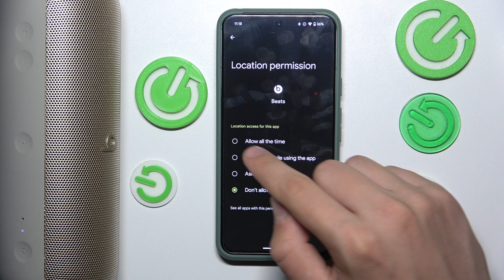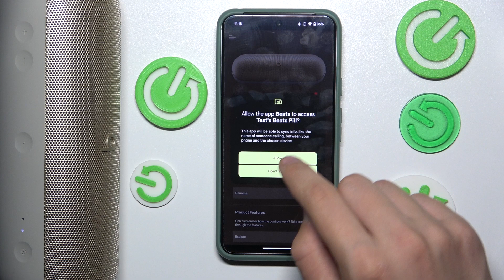How to Pair APPLE Beats Pill With App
In this video, we’ll show you how to pair your APPLE Beats Pill with the app for enhanced control and customization. Learn how to connect your Beats Pill to the app, allowing you to adjust settings, manage audio preferences, and access additional features. Follow our easy, step-by-step instructions to get the most out of your Beats Pill experience.

How to connect my APPLE Beats Pill to the app?
How to sync APPLE Beats Pill with the app?
How to link my APPLE Beats Pill to the app for better control?